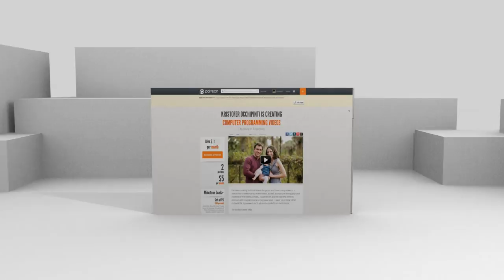Tech Talks with James #4 Pointers in C Programming